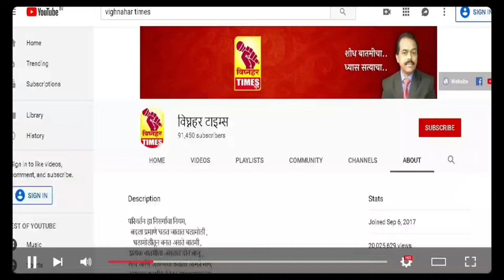नारायणगाव बस स्थानकाच्या आवारात खड्डेच खड्डे l खड्ड्यात पावसाचे साचतेय पाणी l